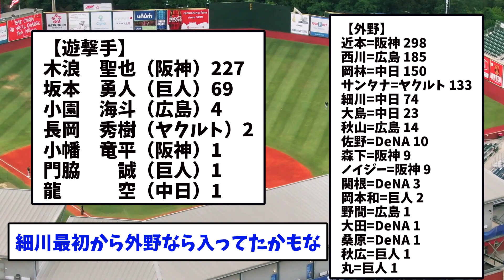2023年ベストナイン発表！得票数がこちらｗｗ 【野球反応集】【2ｃｈ】